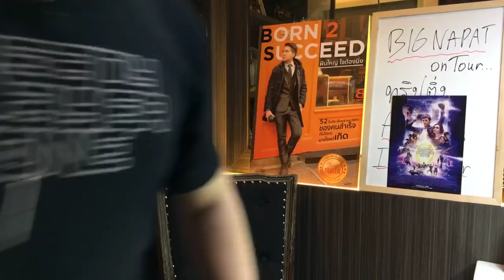EP.4 ทำไมถึงตี๋ตั๋วดู Ready Player One ในโรงถึง 10 รอบ!? [บิ๊กวิเคราะห์หนัง / SPOIL!!]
- อะไรที่ทำให้คนๆนึงยอมตี๋ตั๋วไปดูหนัง Ready Player One ในโรงถึง 10 รอบ!?
- แก่นของการดูหนังอยู่ที่อะไร?
- สามด่านของการแข่งขันฤดูชิงไข่อีสเตอร์ สามารถสรุปประเด็นได้อย่างไร?
- ตกผลึกประเด็นเกี่ยวกับเจมส์ ฮัลลิเดย์
- สิ่งที่ได้รับจากการส่งสารของผู้กำกับสปีลเบิร์ก

APR 2018